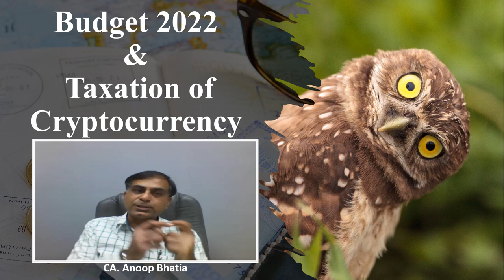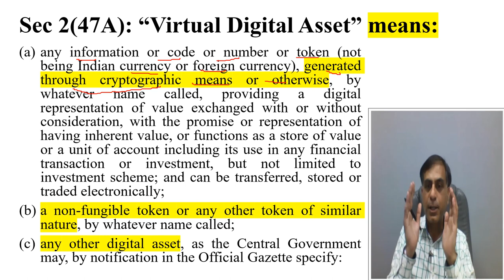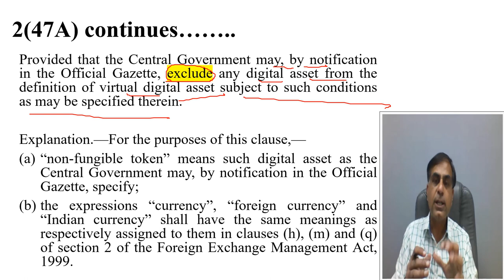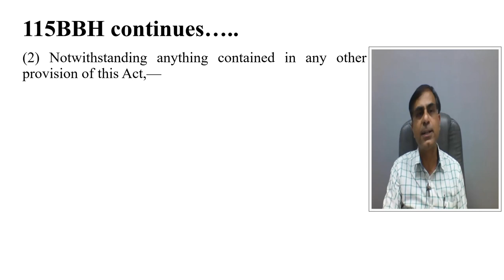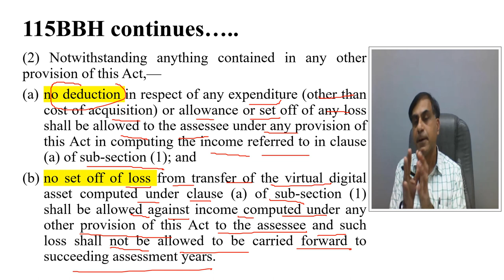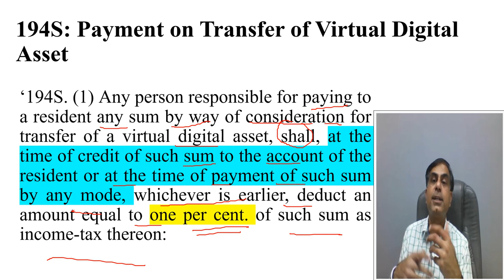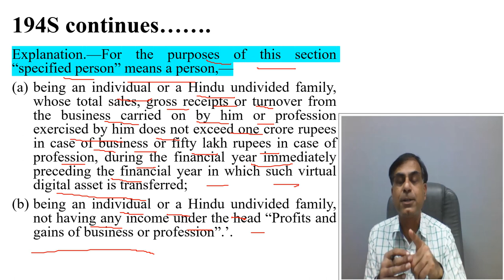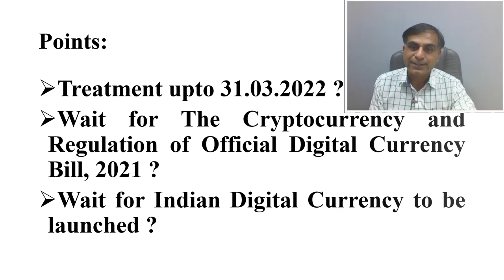Taxation of Cryptocurrency Transactions | CA Anoop Bhatia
. Dear Friends, the Budget 2022 has specifically brought out the intentions of Government of India to tax the cryptocurrency transactions in form of introducing the concept of ‘Virtual Digital Assets’. This video accordingly is a discussion on the proposed taxation rate, TDS rate, modus-operandi of such income computation etc. Further, certain other points relevant in the context are also discussed for the benefit of viewers. I hope you will find this video useful and effective. Your precious suggestions and questions are most welcome.